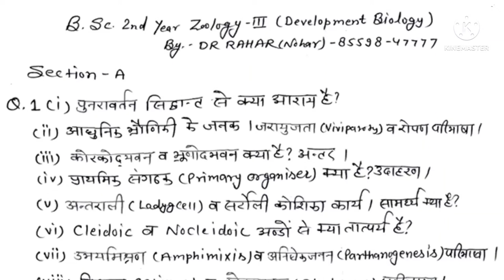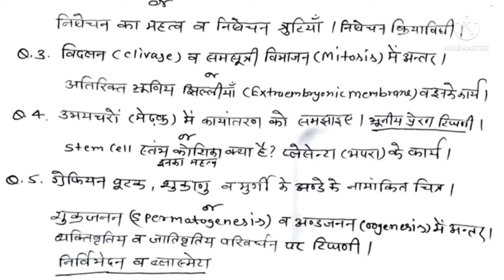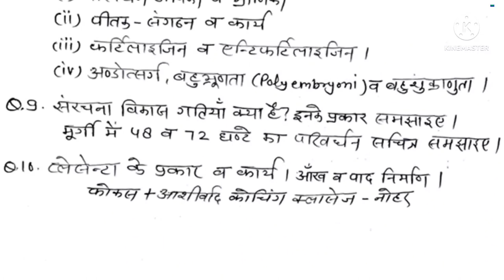BSc 2nd Zoology 3rd important questions